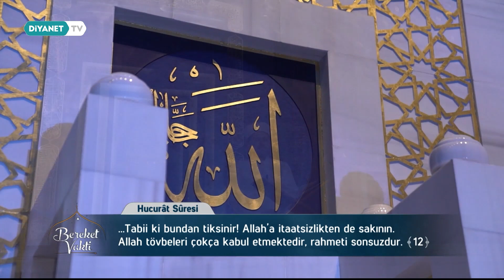Kur'an-ı Kerim Tilaveti | Hucurât Sûresi, [11-13] - Ahmet Demir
"...Ey iman edenler! Zannın çoğundan sakının; çünkü bazı zanlar günahtır." Hucurât, 12

🎙️Ahmet Hamdi Akseki Camii İmam Hatibi Ahmet Demir'den Kur'an-ı Kerim Tilaveti

📍Hucurât Sûresi, [11-13]